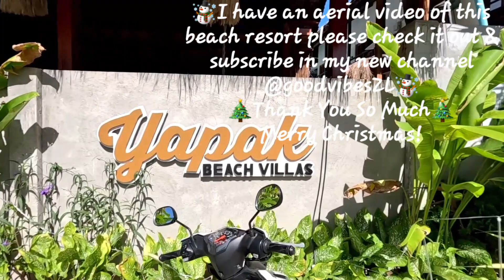CHRISTMAS TIKTOK NONSTOP MEDLEY REMIX 2023 Dj Jonel Sagayno | Basic Chacha Line Dance | Zaldy Lanas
Donate if you have a "spare change" Thanks, Merry Christmas & God Bless you more!😍:

Choreography : Zaldy Lanas

My 2nd Channel :@goodvibesZL
Nonna's Channel :@nonnaschannel518
Che De Jesus Channel :@chedejesus2398
V&V Danzz :@vvdanzz68
Marchie Bihis :@marchiebihis72

i would like to acknowledge the owner of the song i used and thank them for giving me permission :

hello,thank you everyone i wish you all had a good time dancing with us and if you like this video please hit the Subscribe button,Like & Share,hit the Notification Bell for future upload updates,stay safe & God Bless You All😍💖👍